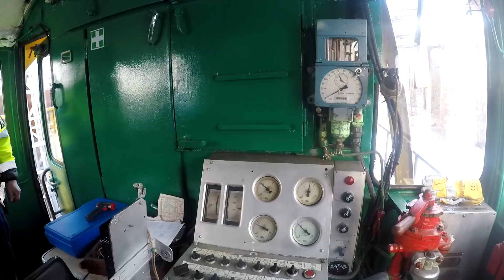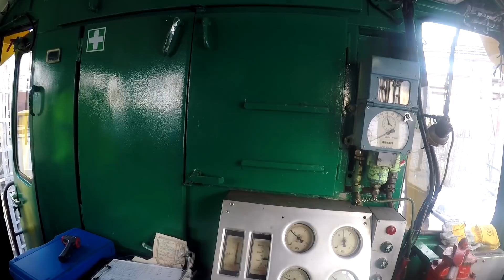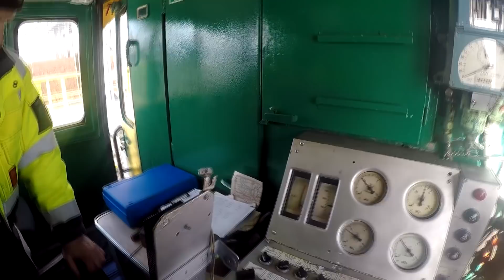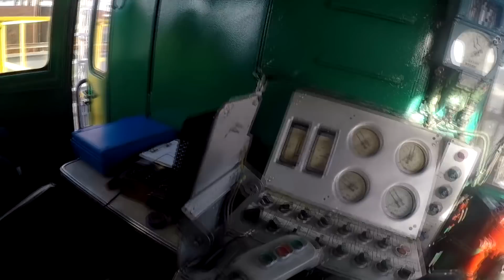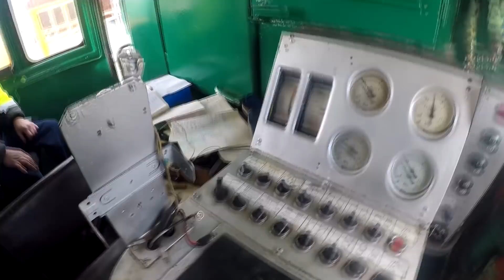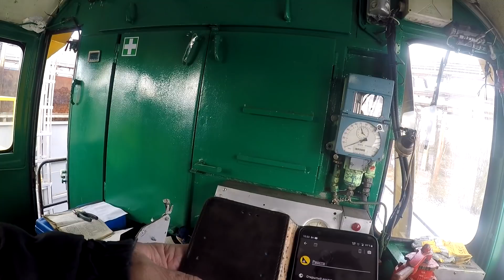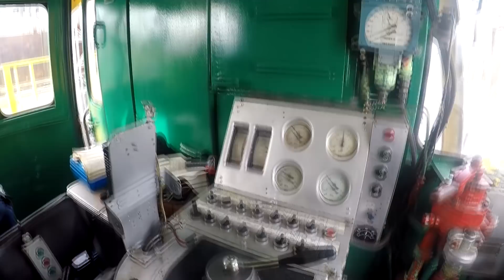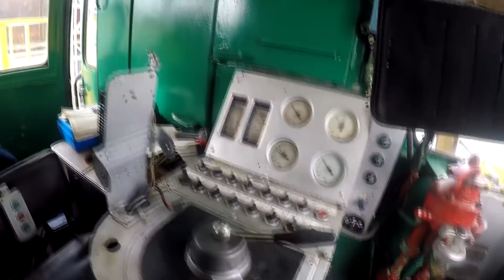ТОПИМ ЛЕД ИСПОЛЬЗУЯ МОЩНОСТЬ ДИЗЕЛЯ ТЕПЛОВОЗА!!!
Начинаем давать нагрузку на двигатель! Вода в реостате замерзла и мы пытаемся растопить лед с помощью тепловозной дизель-генераторной установки! А заодно обкатываем двигатель после большого ремонта.